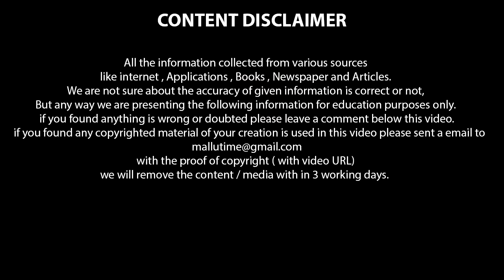How to Start Study For Kerala PSC Exam - Kerala Best Online PSC Coaching Class Malayalam#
Hi.
പത്തിലും +2 വിലും ഒരു A + പോലും (ജസ്റ്റ് പാസ്) കിട്ടാത്ത ആളാണ് നിങ്ങൾ എങ്കിലും , നിങ്ങൾക്കും ഒരു സർക്കാർ ജോലി ലഭിക്കും , ആത്മവിശ്വസവും സ്മാർട്ട് സ്റ്റഡിയും വഴി നിങ്ങൾക്കും ഒരു സർക്കാർ ഉദേഗസ്ഥനാകാം വരൂ. ഇന്ന് തന്നെ തയ്യാറാകാം ശ്രമിച്ചു തുടങ്ങാം . കൂടുതൽ അറിയുന്നതിനായി വീഡിയോ മൊത്തം കാണുക.

Current Affairs 2018 & PSC GK 2018
Best For:
indian constitution  last grade psc  maths tricks malayalam coaching class malayalam psc lgs coaching  sree narayana guru  psc english degree level exam psc police constable psc codes psc audio class  new notification 2017 psc online class  indian states question answer kpsc job psc degree level psc online classes  psc exam 2018 indian states psc questions

Searching Tags

SCIENCE (സയൻസ് )
PSC EXAMS - PREVIOUS QUESTIONS & ANSWERS
MEDIEVAL INDIA
PSC ENGLISH
DISTRICTS IN KERALA
PSC EXAM SYLLABUS
PSC EXAMS - REPEATED QUESTIONS & ANSWERS
MODERN INDIA ,
KERALA HISTORY ,MALAYALAM GRAMMAR
PSC MATHS ,
PSC ,
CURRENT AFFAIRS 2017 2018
ECONOMICS
ARTS & LITERATURE
PSC SPORTS ,
GEOGRAPHY, INDIAN GEOGRAPHY, KERALA GEOGRAPHY,

PSC LDC 2017  EXAM  2018
PSC LGS  PSC EXAM 2018
VILLAGE FIELD ASSISTANT EXAM 2018
PREVIOUS QUESTIONS & ANSWERS 2018
PSC ASSISTANT SALESMAN EXAM 2018
PSC  ASSISTANT SALESWOMAN EXAM 2018
PSC ASSISTANT ENGINEER EXAM 2018
PSC  POLICE CONSTABLE  EXAM 2018
ASSISTANT PROFESSOR IN CIVIL ENGINEERING EXAM 2018
PSC FIREMAN TRAINEE FIRE AND RESCUE SERVICE EXAM 2018
PSC Prison Warden EXAM, PSC  JAIL Warden Exam

PSC Important Question answer
psc.kerala.gov.in shortlist,
psc notification for secretariat assistant 2018,